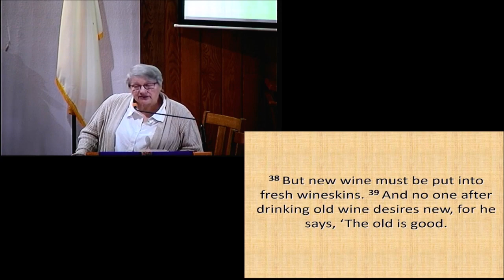New Year, New You?